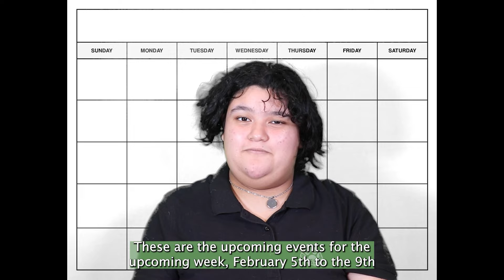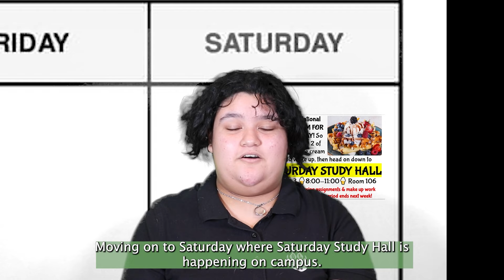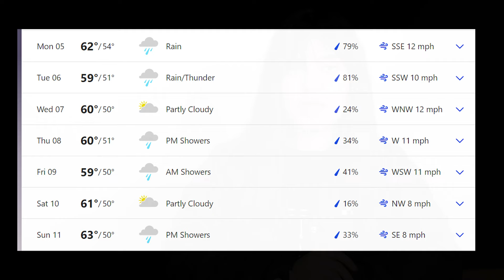Weekly Update 02/05/24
IYKYK
Produced by POLAHS Media
Calendar: Sammy, Ashley
Local events: Sammy, Danielle and America
POLAHS Sports: Kassie, Lauren, and Maykayla
Clubs: Ashton, Isaac
Weather:  Danielle and America